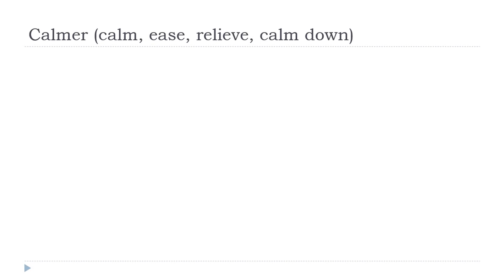Prantsuse keel algajatele = Calmer # Indicatif Présent